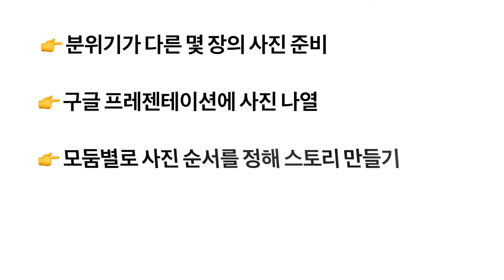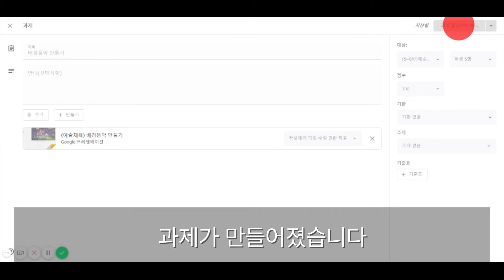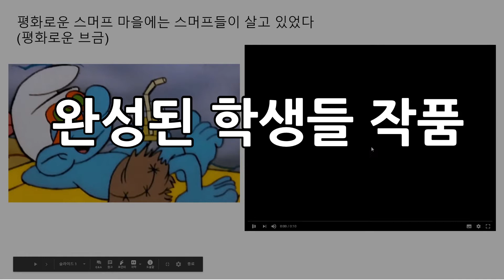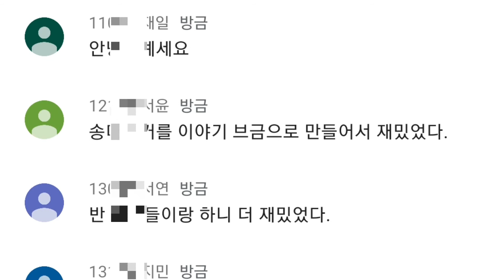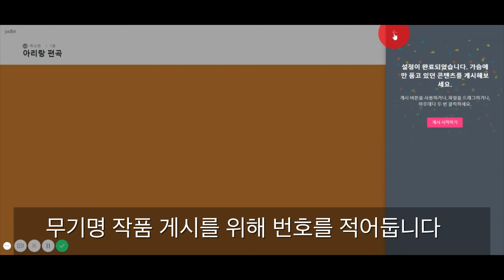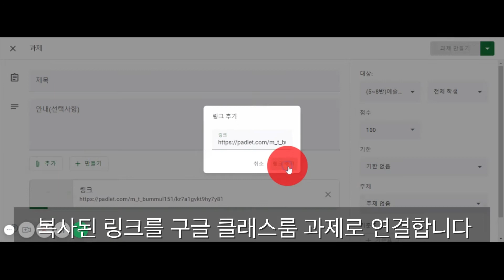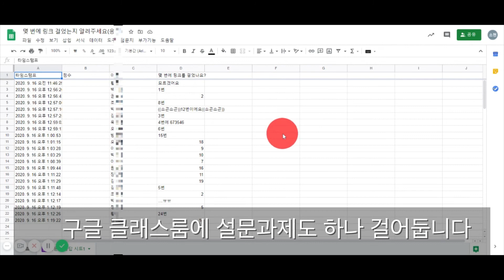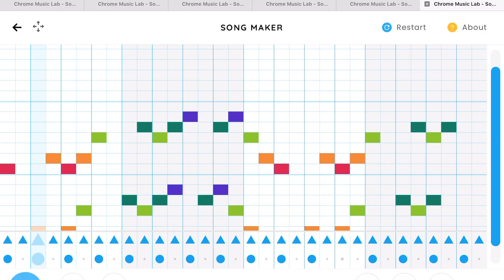[나만의 원격수업 꿀 Tip] 송 메이커 활용수업